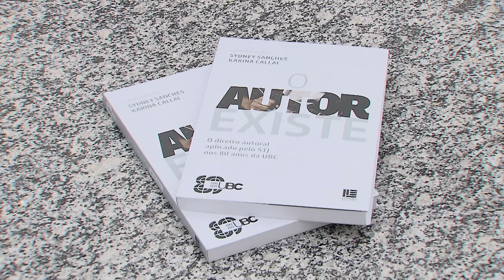Obra reúne artigos sobre a jurisprudência do STJ no campo do direito autoral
A Lei de Direitos Autorais, de 1998, garantiu a compositores, escritores e outros criadores de obras artísticas os frutos de seu trabalho. Mas para efetivar esses direitos, foi necessária uma jurisprudência em grande parte criada pelo Superior Tribunal de Justiça (STJ). Os dez artigos que compõem a obra O Autor Existe: o direito autoral aplicado pelo STJ nos 80 anos da UBC tratam justamente dessa jurisprudência.
Lançado na noite desta terça-feira (7), no Espaço Cultural STJ, o livro, que marca os 80 anos da fundação da União Brasileira de Compositores (UBC), contou com a colaboração do ministro João Otávio de Noronha e dos ministros aposentados Aldir Passarinho Junior e Sidnei Beneti.